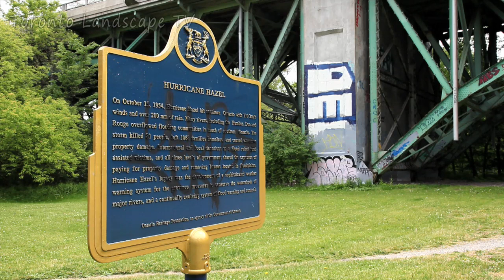TLTV Ep 55 - The Bloor Street Bridge (Toronto)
There is a bridge near The Old Mill that carries automobile and subway traffic on Bloor Street over the Humber River valley.  If you venture below you will discover quite an interesting place.  The bridge itself is covered with unique graffiti, but you will also see tranquil bike paths, families canoeing underneath the bridge, and a few people fishing in the Humber River.  Check it out...